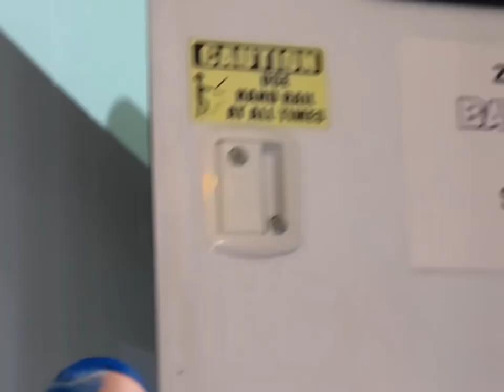Who Is Natalie Nunn? (Manipulator, Several Tv Shows, Boss) Unpopular Opinions